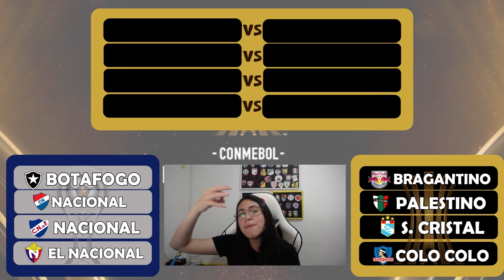MI PREDICCIÓN COPA LIBERTADORES - Fase Previa ⚽🔥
Hoy se viene la mufada mas grande del año, o bueno... del mes
voy a dar mis predicciones de la fase 1, fase 2 y fase 3 de la copa libertadores. que equipos clasificaran a la copa Libertadores, que equipos clasifican a sudamericana y por ultimo que equipos quedaran eliminados.